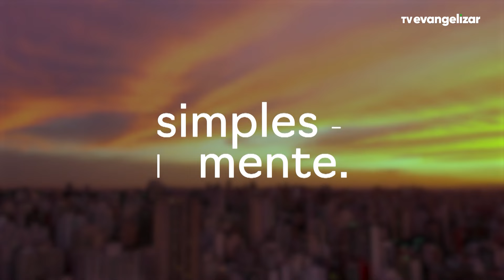Simplesmente com Pe. Pierre Maurício | Tema: Doce de Paçoca ou brigadeiro | 14/05/24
SIM24PG048I